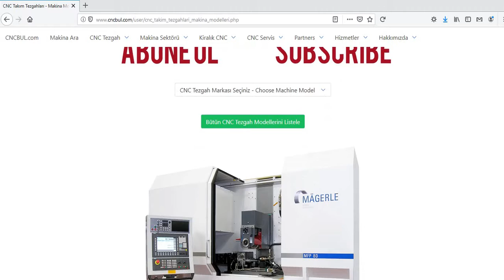MÄGERLE MACHINE MODELS (CNC Machine Tools)